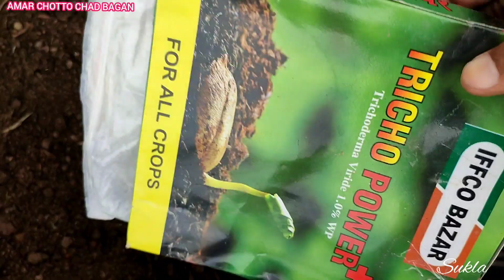How & When Change Your Pot On Rooftop Garden // কখন এবং কেন টব পরিবর্তন করতে হয় ছাদ বাগানের টব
ছাদ বাগানের  টবে গাছের রুট bound হলে টব পরিবর্তন করতে হবে